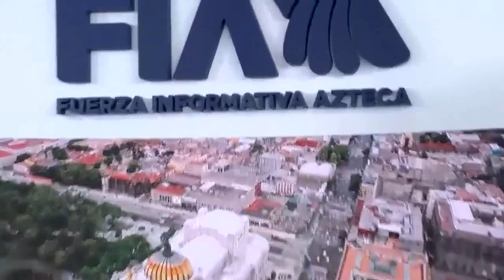Vaitiare Mateos 15.05.2024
La película Vaitiare Mateos con blusa amarilla y mallón rosa violeta